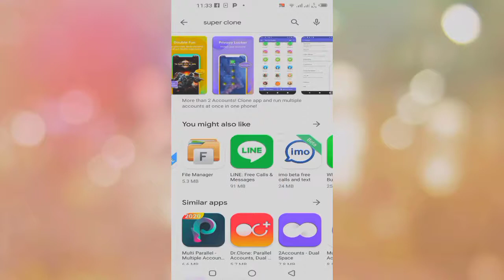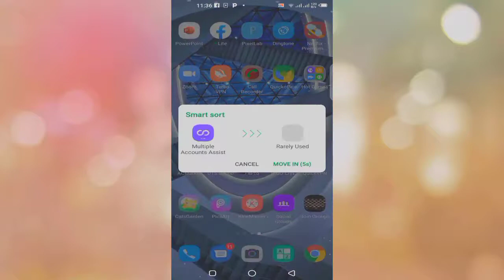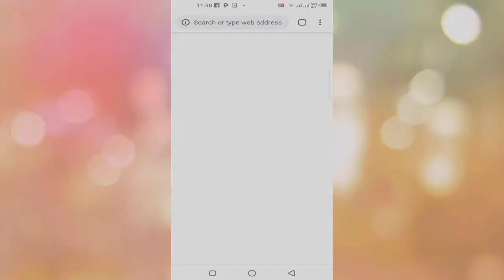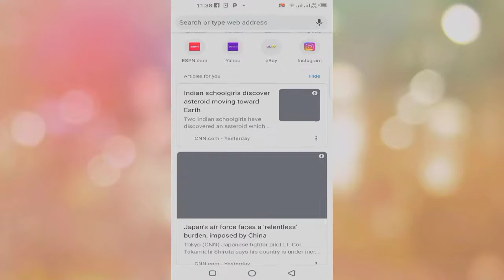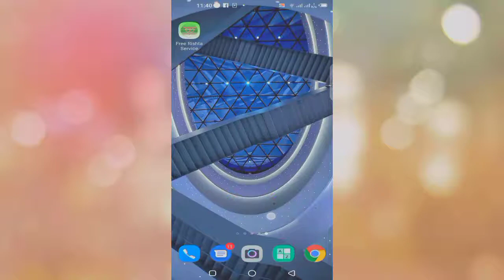How to Use Multiple Accounts in One Apps || Create Multiple Clone Apps in One Application || 2020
How to Use Multiple Accounts in One Application in PC || 2020